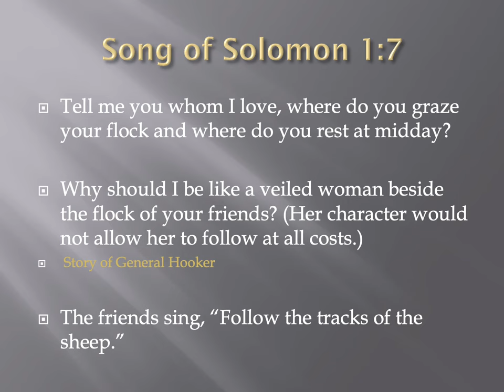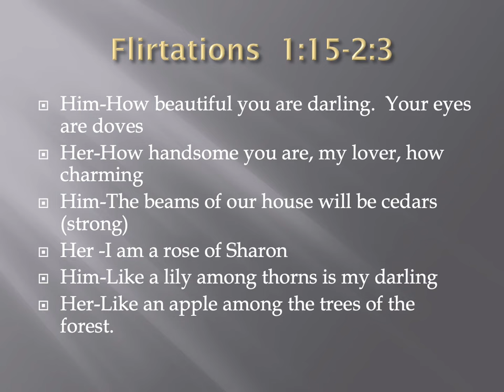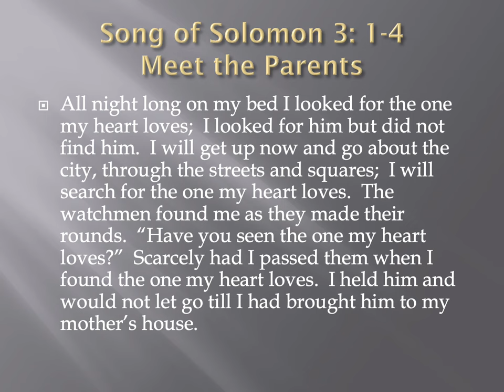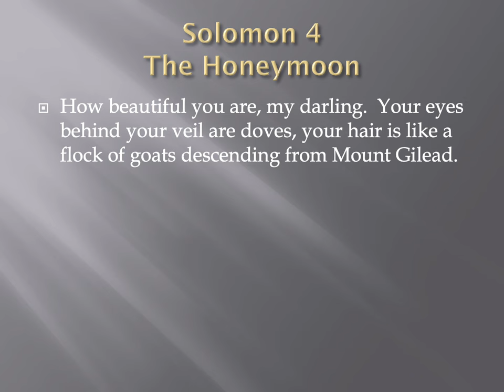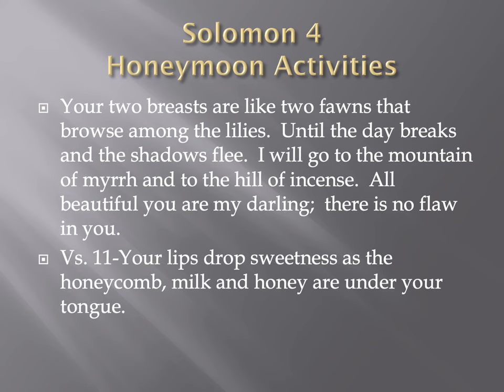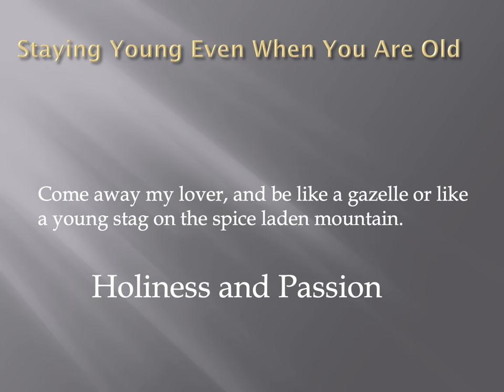Song of Solomon-Robert Oglesby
Presentation #1-(Chap. 1-4)ACU class